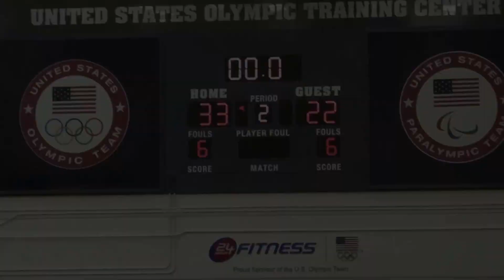2013 Bombers P2P vs Premier 8G National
Lady Bombers vs Premier 8G National game played on Saturday, September 28, 2013, in the 2013 Fall Season 1 of Power to Play at the US Olympic Center in Colorado Springs. This is the full game.